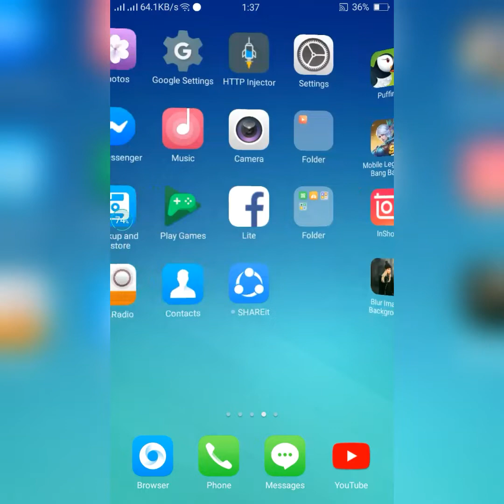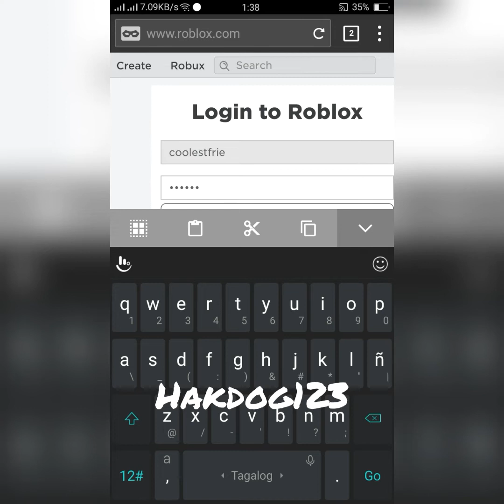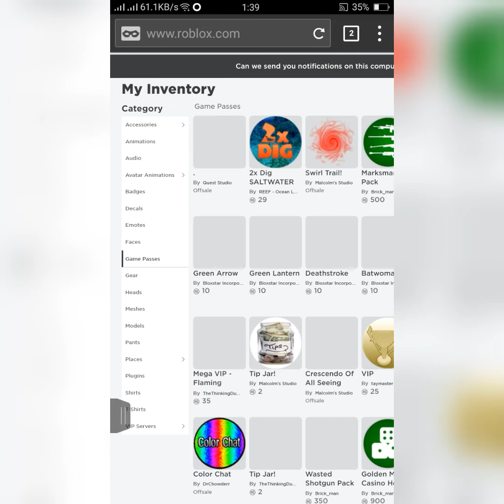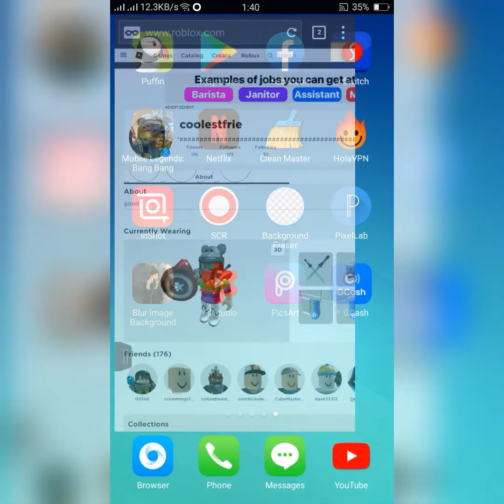GIVEAWAY RICH ACCOUNT IN ROBLOX